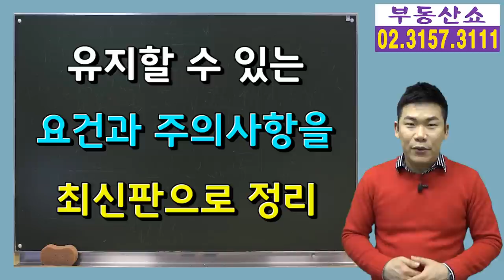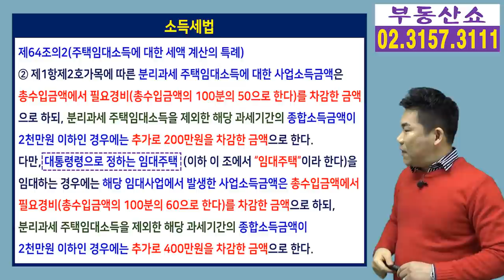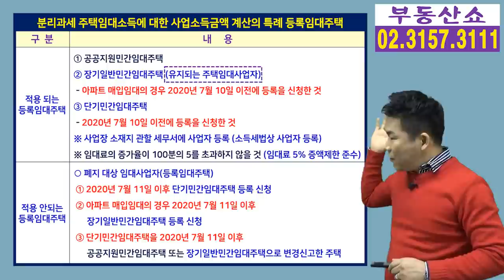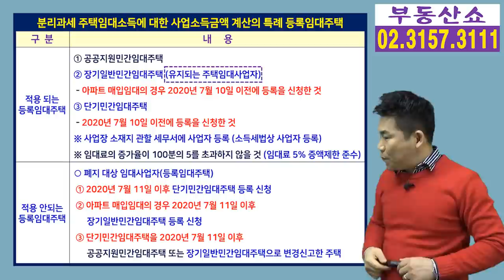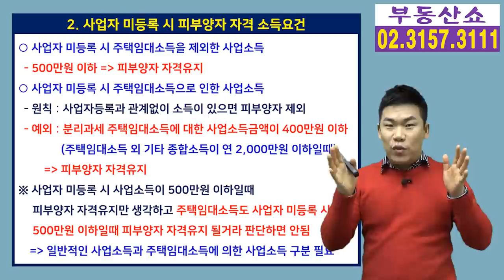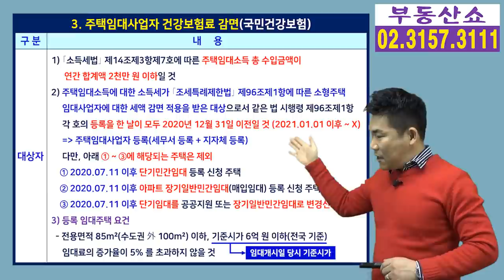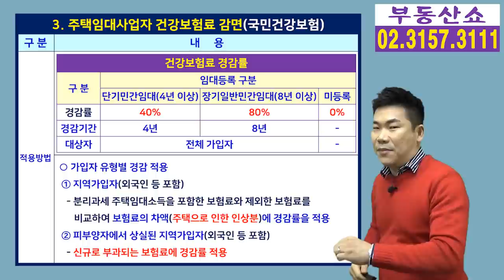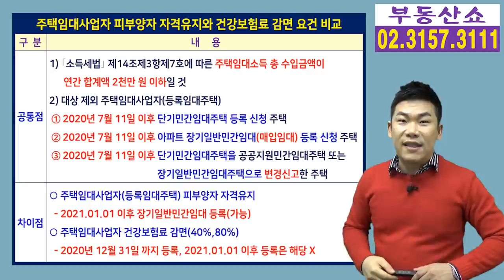월세 받아도 건강보험료 피부양자 유지되는 요건, 최신판 정리!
세금이 아닌데 왠지 세금 같은
건강보험료 때문에 고민이신 분들 많으시죠 ?
월세를 받고 있는 피부양자라면 더욱 고민일 텐데요,
지금 현재 적용되고 있는
월세 소득이 있어도 건강보험료 피부양자 자격이
유지되는 요건 최신판 버전과
여러분이 주의해야할 사항 알려드리겠습니다.